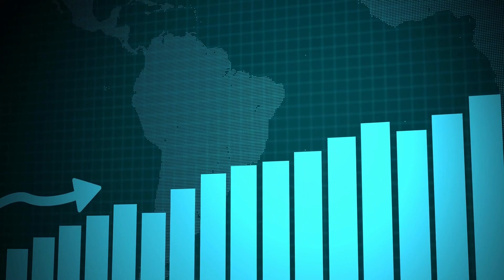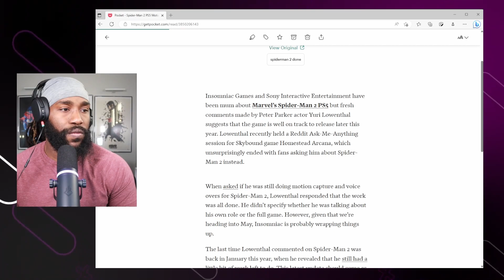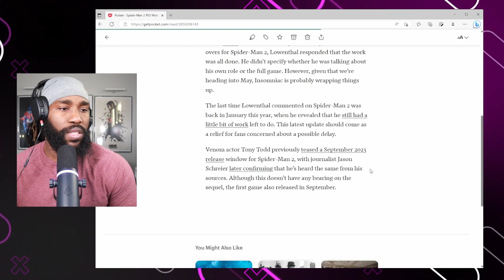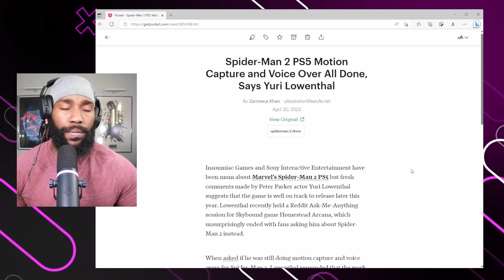🚨Spiderman actor accidentally leaks game release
casualconsumernetwork

    L'indecis: Soulful
Clips:
Broken games: